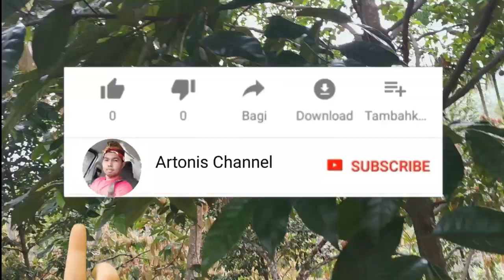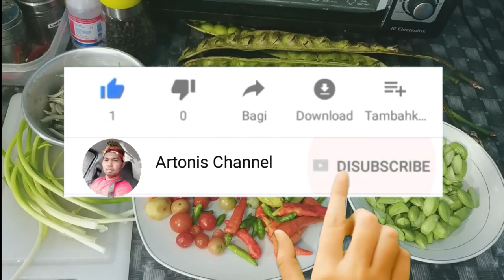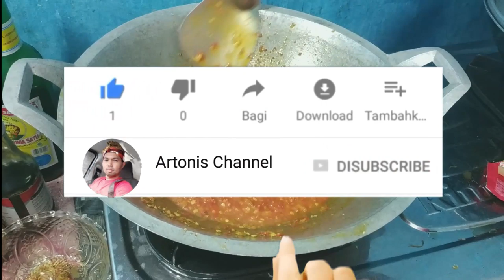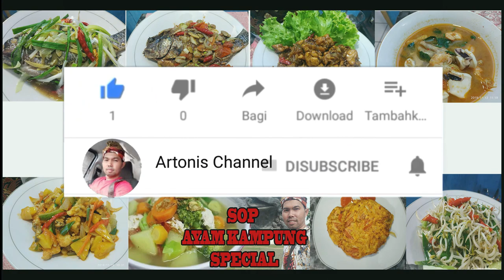Panen Pete di kebun Mertua Padang Cermin Lampung, asyik nya punya mertua yg punya banyak pohon buah.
di channel ini kami menyajikan video tentang tutorial masak, resep dan cara membuat masakan, tips dan info tentang dunia kuliner, masakan nusantara dan juga masakan favorit keluarga. so jangan bingung mau masak apa hari ini. karena menu masakan yang kami sajikan sangat beragam tentunya.

pohon Pete, panen Pete dikampung